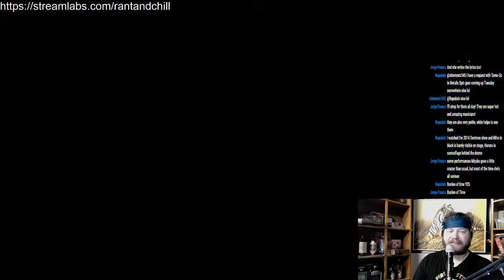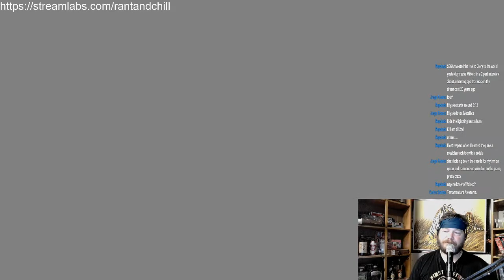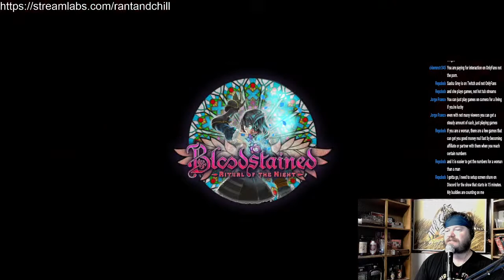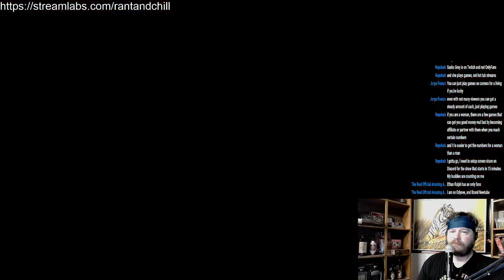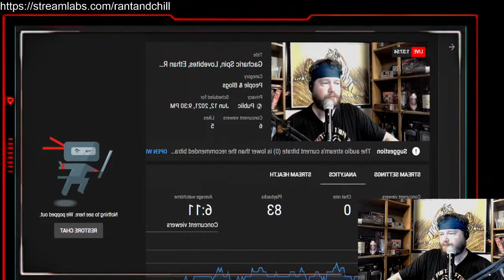Gacharic Spin, Lovebites, Ethan Ralph (The Gunt), OnlyFans